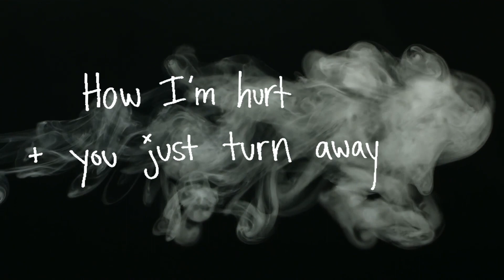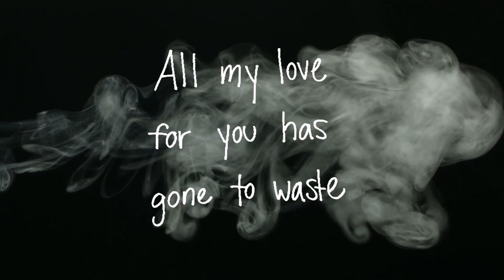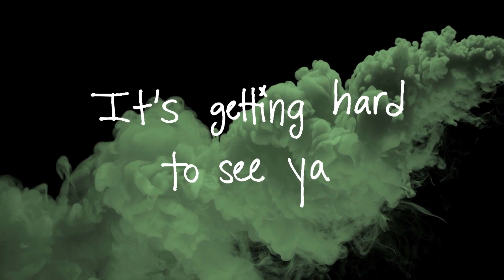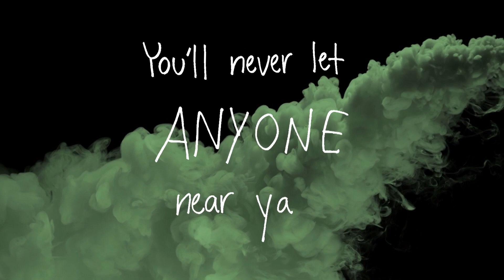Smoke & Mirrors - Official Lyric Video - The Wild & Free